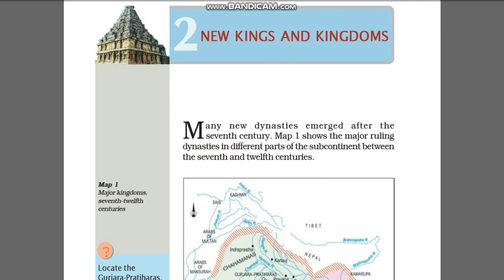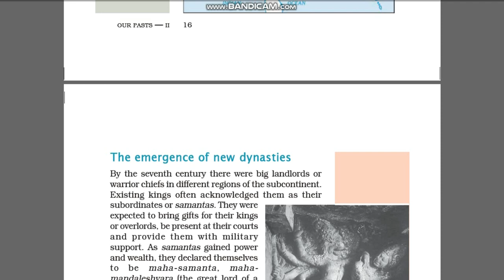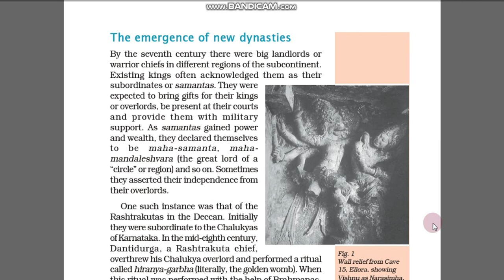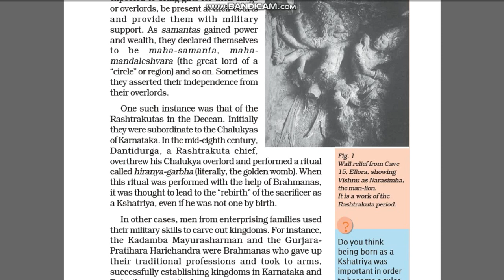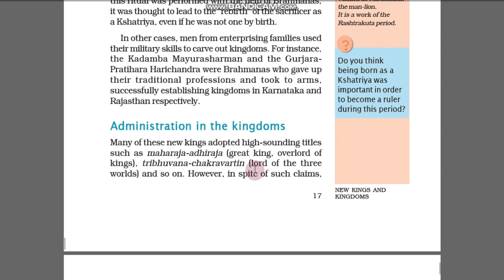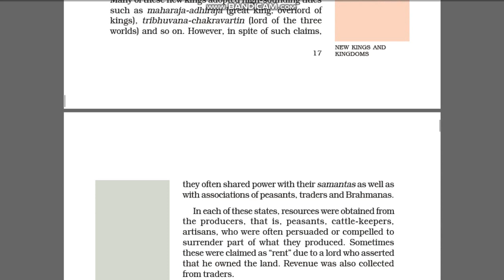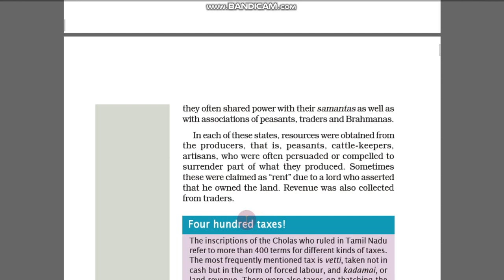VII // HISTORY // CH.2 // Part 1